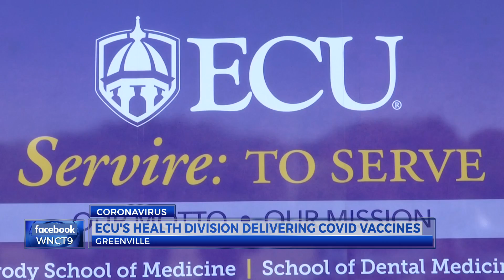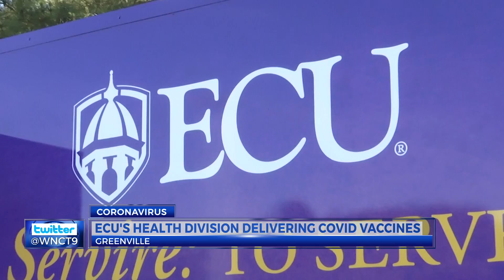ECU takes health care and COVID-19 vaccines on the road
Teams of healthcare providers from East Carolina University are hitting the road, bringing care and the COVID-19 vaccine directly to the people in Eastern North Carolina.